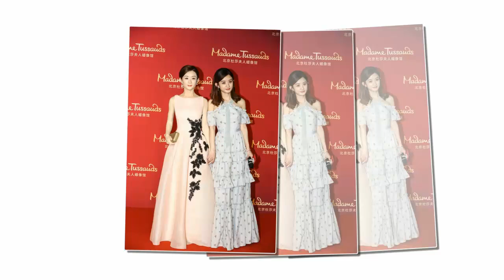Triệu Lệ Dĩnh nhí nhảnh chụp hình bên tượng sáp "song sinh" mới ra mắt - Tin tức của sao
Cuối cùng cái tên Triệu Lệ Dĩnh đã có một vị trí tại bảo tàng tượng sáp nổi tiếng nhất đại lục.